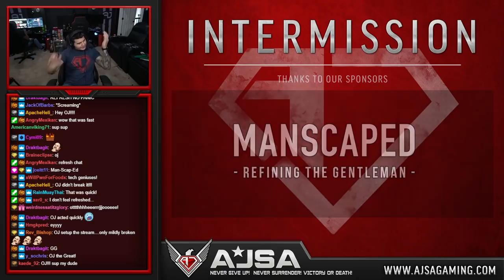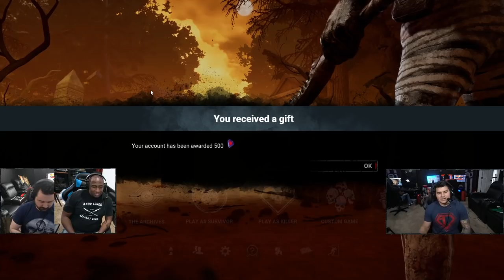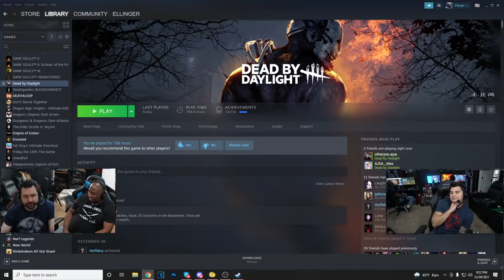Return to Dead By Daylight: 7 Hours of Hooking & Stalking with OtherJoe, Alex, and Ray!